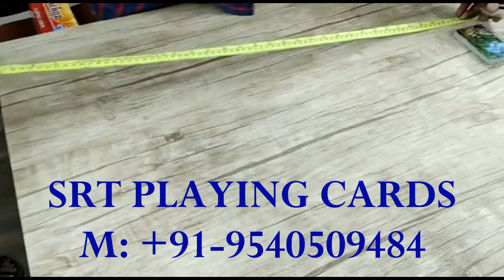Wi-Fi Power Bank Charger for Cheating Playing CardsTricks with Very Fast Speed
Wi-Fi power bank charger device is one of the most trending devices for secretly implementing cheating playing cards. The superfast scanner in the device reads the bar code markings on the cards at very quick pace. After reading the markings it shares the information with the mobile poker analyzer for detecting the game of results. This power bank cheating device is designed to support all generation mobile poker analyzers without showing any performance lack. The power bank charger is also easy to use for charging the mobile phone.